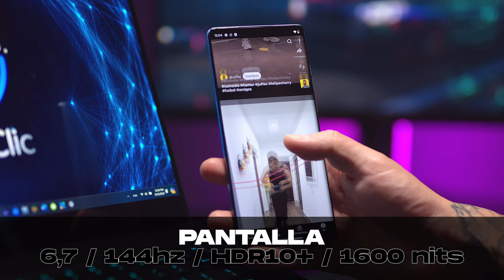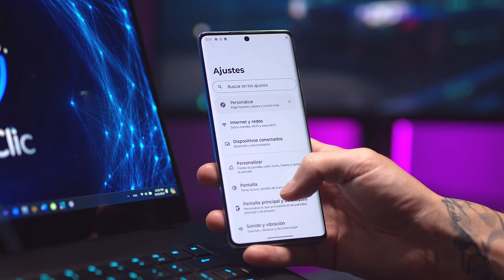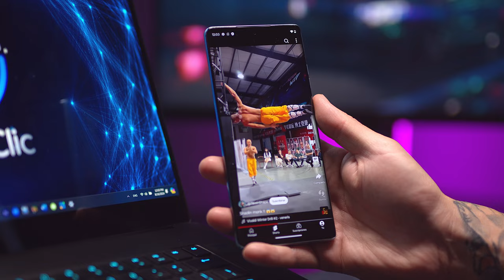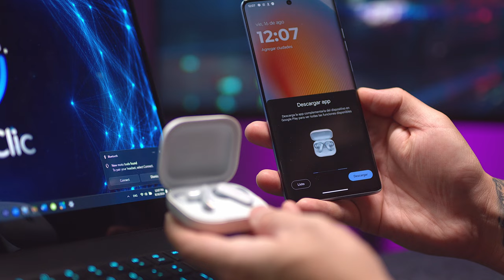MOTO EDGE 50 FUSION / Tiene una sorpresa!! 😮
Que les parece este dispositivo? Me encantaría saber si ya lo tienen y que les parece, lo recomendarían?